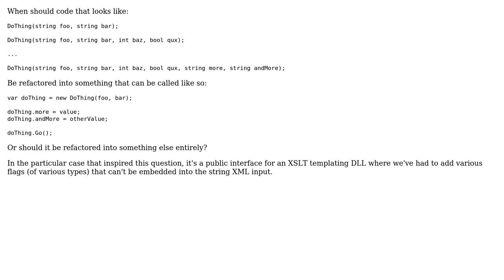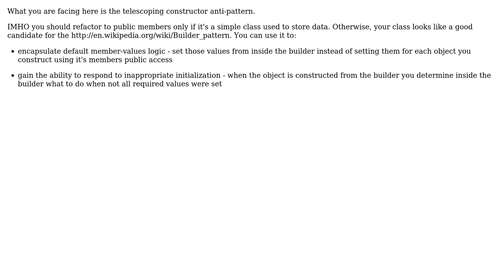Software Engineering: When should method overloads be refactored? (3 Solutions!!)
Software Engineering: When should method overloads be refactored?

With thanks & praise to God, and with thanks to the many people who have made this project possible! | Content (except music & images) licensed under CC BY-SA | Music | Images & others | With thanks to user svick user stan0 user Neil user Ben Heley and the Stack Exchange Network Trademarks are property of their respective owners. You are responsible for your own actions.